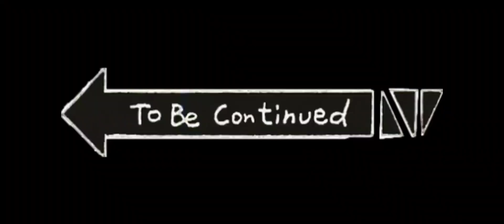Ramleela aur Mata rani k Darshan. 😍🧡